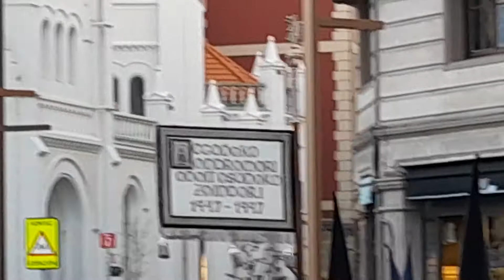Semana Santa 2022 en Bilbao. Hermandad de Nuestra Señora de Begoña. Agur jaunak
Procesión de Nuestra Señora de la Esperanza en 2022. Bilbao